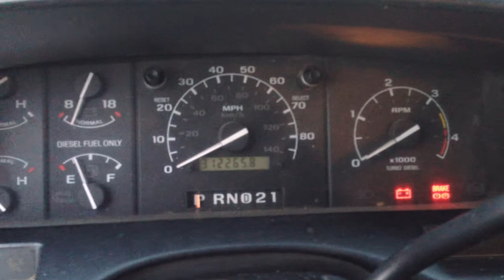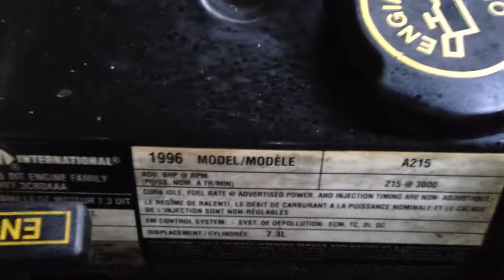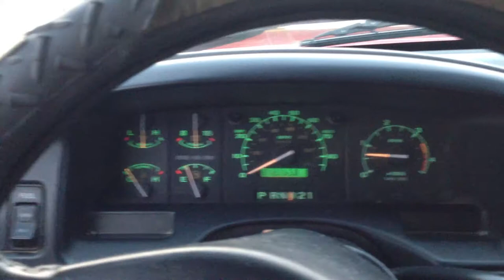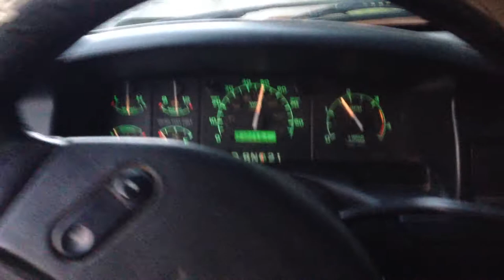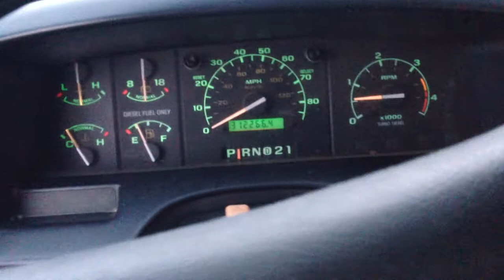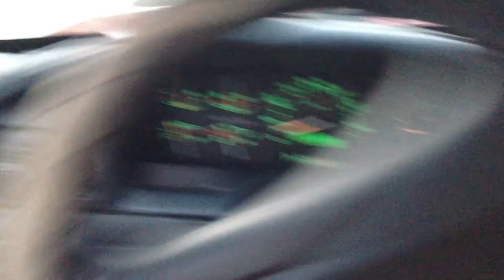1996 FORD XLT F250 4X4 LONG BED 7.3 POWER STROKE Turbo Diesel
If you are interested in this truck it is forsale on craigslist Indianapolis. DATE ~ 8-9-2013
                                     Donald